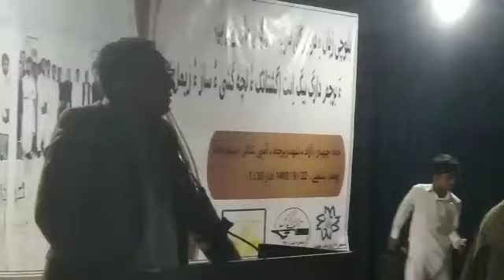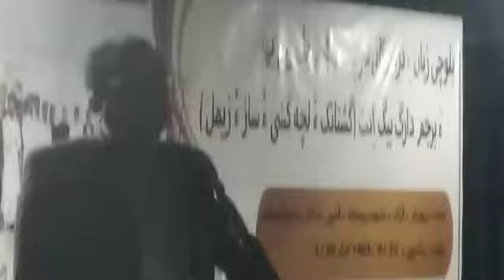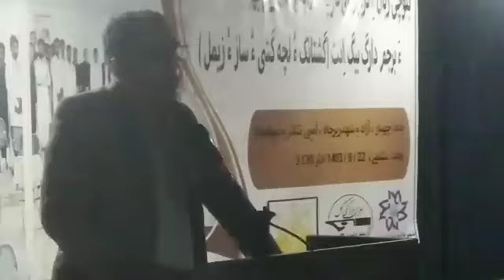Balochi dude o zuban